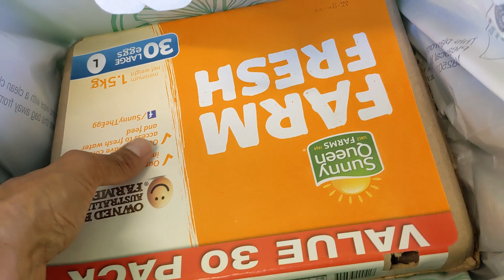SALT POWERED CAR PUPPY NAME REVEAL AND MORE 24 HOURS WITH 10 KIDS UNDER 15 16 JAN 2023